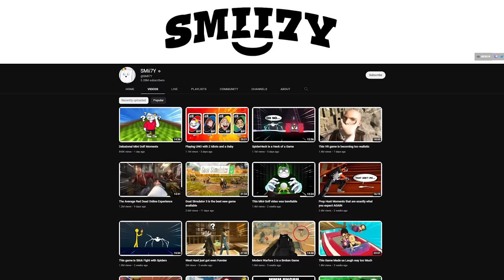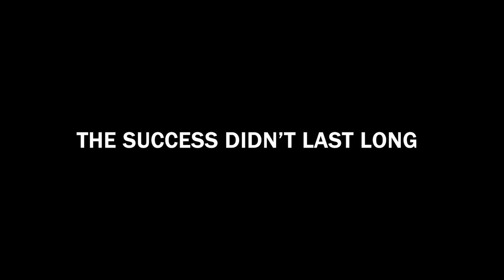Firefighting has NEVER been this difficult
Fighting Fires with 3 other idiots.